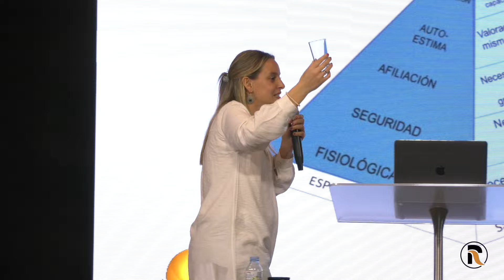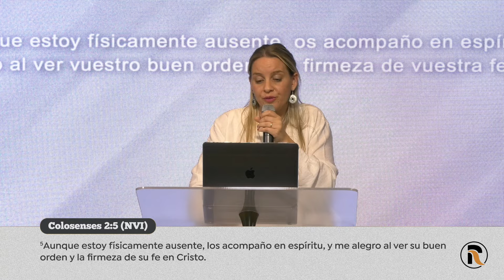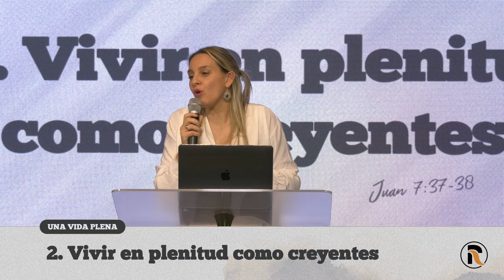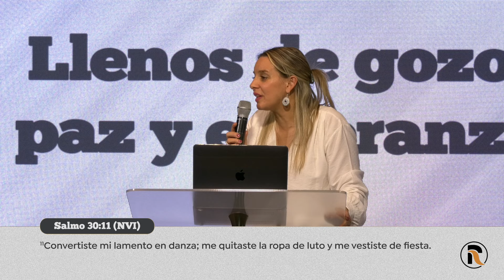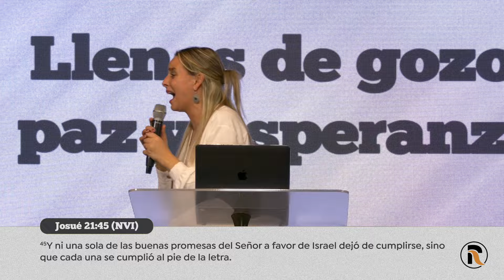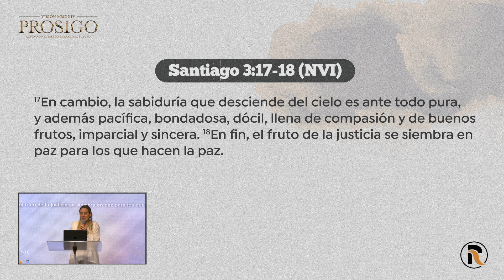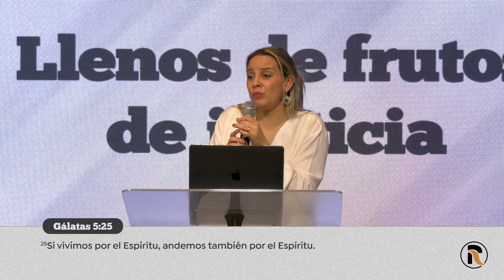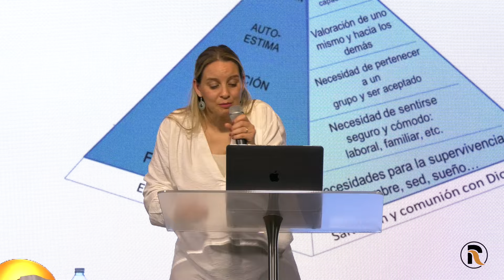Una vida plena - Valeria Serio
UNA VIDA PLENA

El ser humano nace con diferentes necesidades y elementos vitales, los cuales deben ser cubiertos. Pero, hay una necesidad espiritual que sólo puede completarse a través de la persona de Jesús.
El apóstol Pablo les enseña a los colosenses que en Jesucristo habita toda la plenitud de la Deidad y, por lo tanto, nosotros los creyentes somos completos en Cristo. Para vivir una vida plena como creyentes requiere que seamos llenos de gozo, paz, esperanza, sabiduría y frutos de justicia. Esa llenura se reflejará como resultado de una obra maravillosa y sobrenatural del Espíritu Santo en la vida del creyente.
Sólo en Jesucristo podremos llenar todo el vacío, suplir las diferentes necesidades y sentirnos plenos en Él.